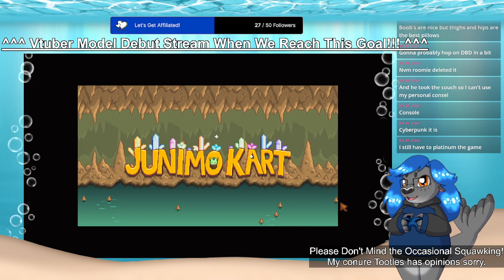Stardew Stream 5